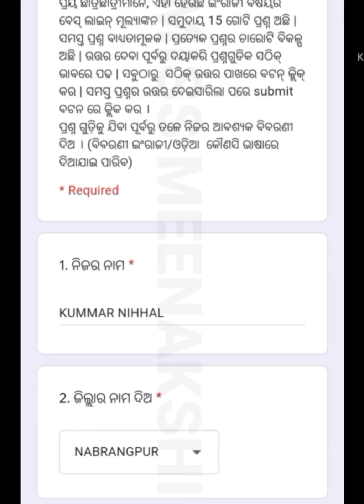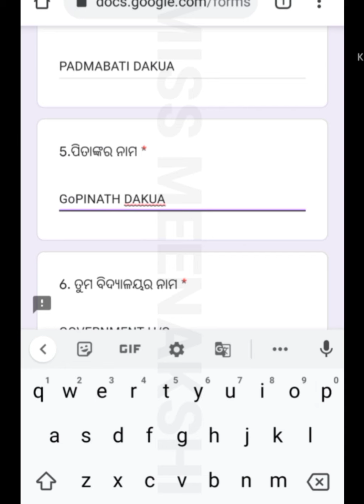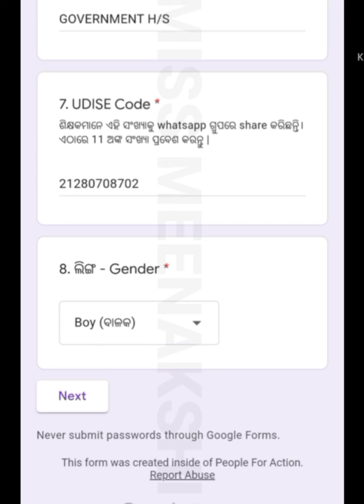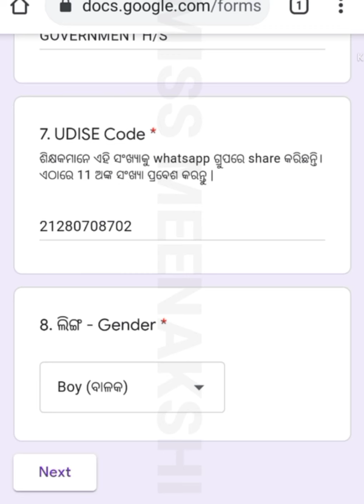OSEPA/CLASS-9/UTKARSH/BASELINE ASSESSMENT/ONLINE FORM FILLUP